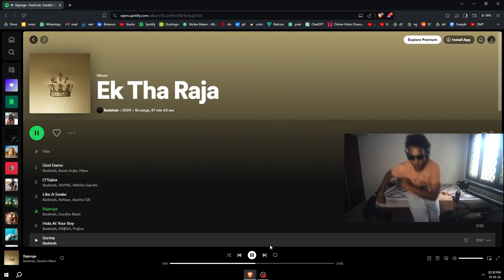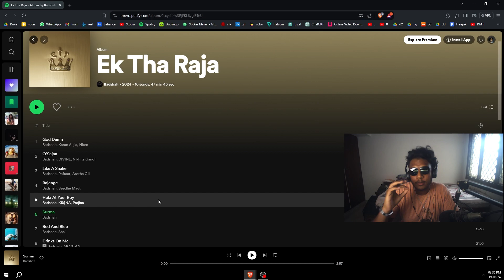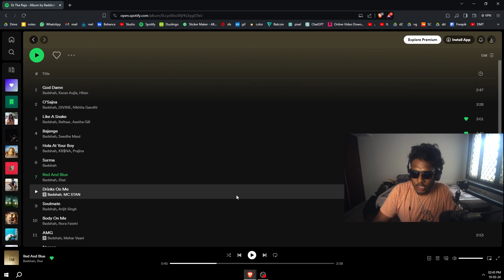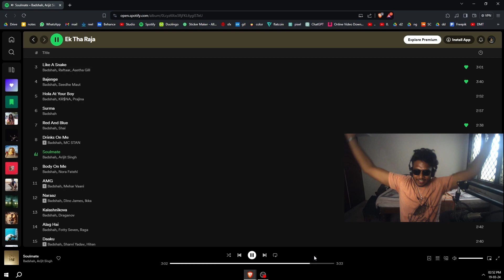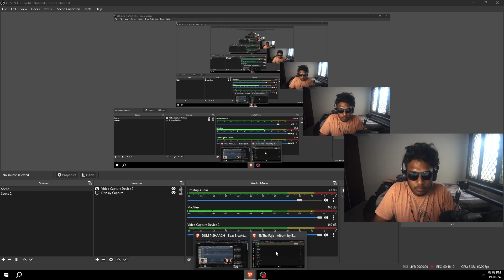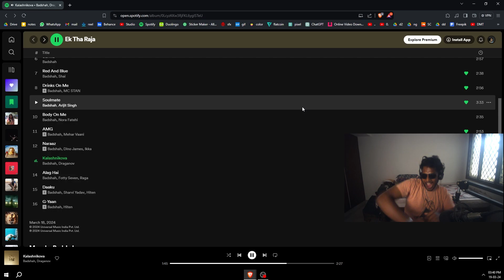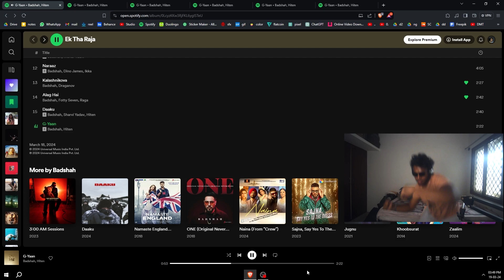BADSHAH - EK THA RAJA | Full album reaction | Hrishi all rounder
First ever reaction video on this channel
Reacting to  @badshahlive  's Ek tha Raja full album